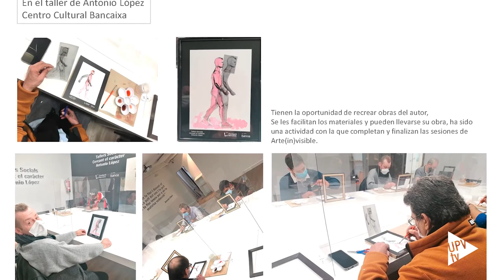Arte(in)visible - Noticia @UPVTV, 04-03-2021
Un equipo de la UPV ha llevado a cabo un trabajo de mediación artística para personas sin hogar a través de la metodología de aprendizaje-servicio. El proyecto, Arte(in)visible. Espacios para la creación artística, presentado por la profesora Felicia Puerta y la titulada en Bellas Artes Livia Guillem Casany, ha logrado el segundo premio del I Premio Arte y Compromiso para Proyectos de Intervención Social a través de las Artes, otorgado por la Universidad Pablo de Olavide de Sevilla, y dotado con 3.500 euros.